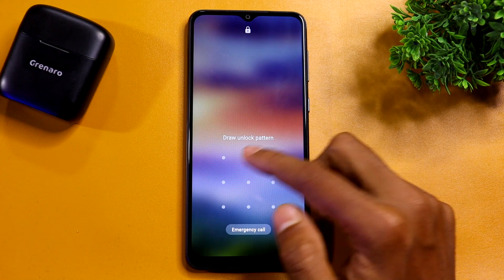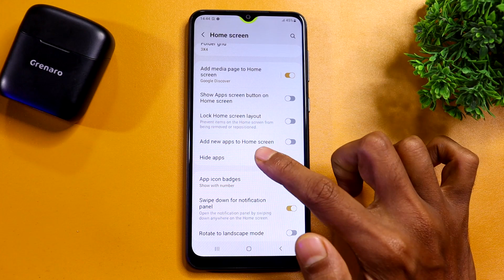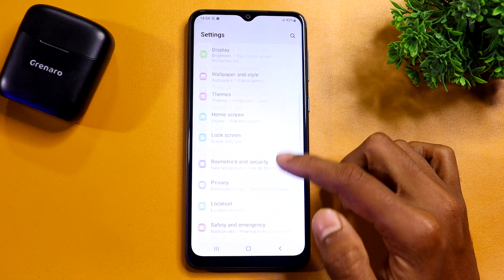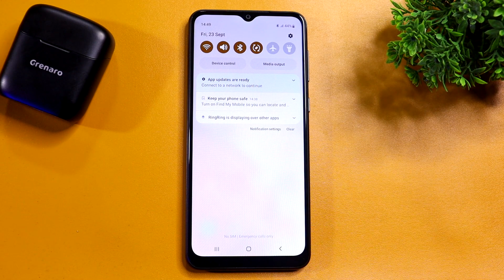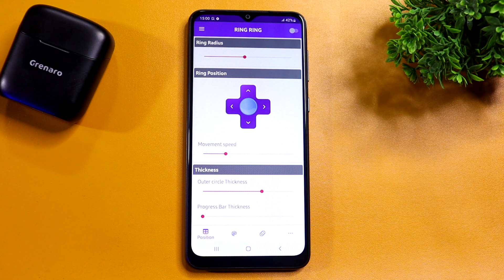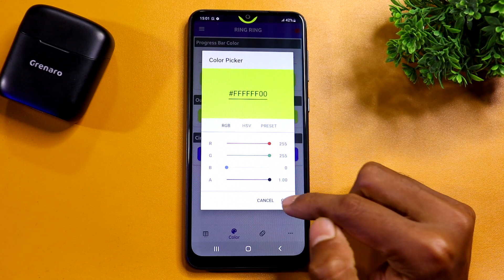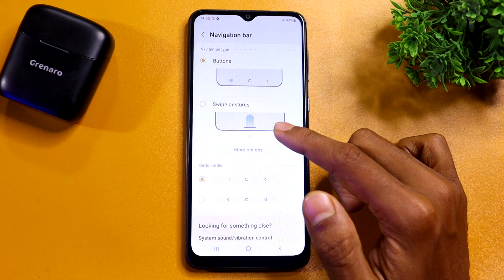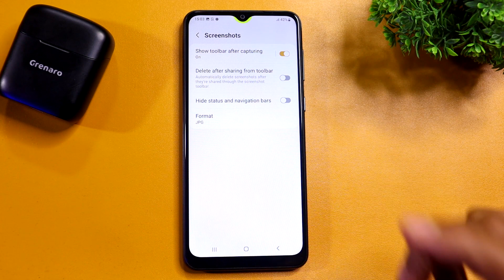Samsung Galaxy F04 Tips and Tricks || Samsung Galaxy F04 40+ New Hidden Features in Hindi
Hello friends...

Dosto Aaj es video main Samsung Galaxy F04 top 40+ new hidden features and tricks and tricks ke baare mein.

0:00 Samsung Galaxy F04 Tips and Tricks,
Samsung Galaxy F04 top hidden features in Hindi,
0:40 Samsung Galaxy F04,
1:20 Samsung Galaxy F04 tips and tricks in Hindi,
2:30 Samsung Galaxy F04 hidden features,
3:49 Samsung Galaxy F04 tips and tricks,
4:55 Samsung Galaxy F04 features,